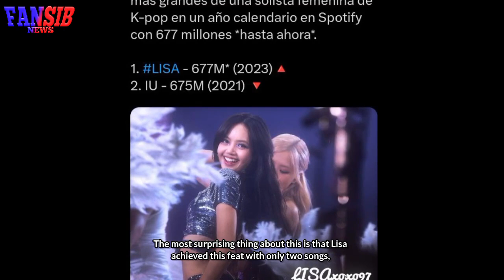Good news from BLACKPINK Lisa that makes her haters silent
blackpink news,
blackpink news today update,
blackpink today,
blackpink update,
kpop news,
kpop idols,
kpop rumors,
jenlisa,